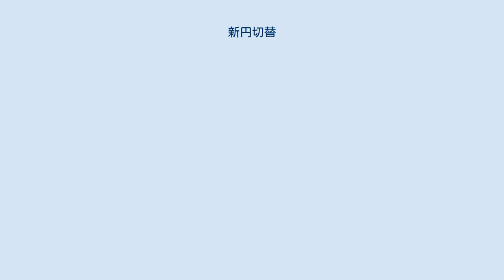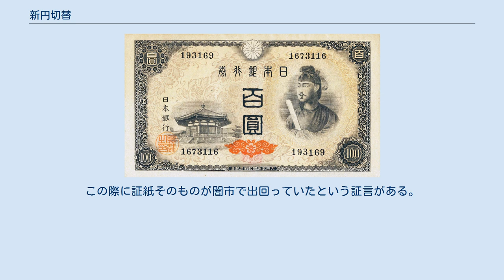新円切替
円_(通貨)
「証紙は右肩上部へ御貼ください」の張り紙。
証紙貼り付け済み紙幣のみならず、証紙自体が直接市民に手渡されていたことがうかがえる。
 新円切替（しんえんきりかえ）とは、1946年（昭和21年）2月16日夕刻に、幣原内閣が発表した戦後インフレーション対策として行われた金融緊急措置令を始めとする新紙幣（新円）の発行、それに伴う従来の紙幣流通の停止などに伴う通貨切替政策に対する総称である。
 第二次世界大戦の敗戦に伴い、物資不足に伴う物価高及び戦時中の金融統制の歯止めが外れたことから現金確保の為の預金引き出し集中の発生、また一方で政府も軍発注物資の代金精算を強行して実施したことなどから、市中の金融流通量が膨れ上がり、ハイパーインフレーションが発生した対策が背景としてある。
 この時同時に事実上の現金保有を制限させるため、発表翌日の17日より預金封鎖し、従来の紙幣（旧円）は強制的に銀行へ預金させる一方で、1946年3月3日付けで旧円（5円以上の紙幣）の市場流通の差し止め、一世帯月の引き出し額を500円以内に制限させる等の金融制限策を実施した。
これらの措置には、インフレーション抑制（通貨供給量の制限）とともに、財産税法制定・施行のための、資産差し押さえ・資産把握の狙いもあった。
このとき従来の紙幣（旧円）の代わりに新しく発行されたのがA百円券をはじめとするA号券、いわゆる新円である。
また新円切替の結果、「日本銀行兌換券」と表記されている紙幣は全て無効となった。
 インフレの抑制にある程度成果はあったものの、抑えきることはできなかった。
そのため市民が戦前に持っていた現金資産は、日本国債等債券同様にほぼ無価値になった。
 証紙付旧円 (ろ百円券) 新円 (A百円券) 硬貨や1円以下の小額紙幣は切替の対象外とされ、新円として扱われ効力を維持した。
そのため小銭が貯め込まれ少額決済に支障をきたした。
また市民は旧円が使えるうちに使おうとしたため、旧円使用期限までの間は、当局の狙いとは逆に消費が増大した。
 占領軍軍人は所持する旧円を無制限で新円に交換することができた。
闇で日本人から旧円を割引相場で買い取って新円に引き換え利鞘を稼ごうとする軍人も現れ、発覚した者については処罰されている。
十分な新円紙幣を日本政府が用意できないため、占領軍軍人への新円支払いにはB円軍票が用いられた。
 また新円紙幣の印刷が間に合わないため、回収した旧円紙幣に証紙（10円・100円・200円・1000円の4種あり。詳細は日本銀行券#証紙を参照）を貼り新円として流通させた。
この際に証紙そのものが闇市で出回っていたという証言がある。
証紙付き紙幣は後に新紙幣との引換えが行われた後、十分な量の新円の紙幣（A号券）が供給された1946年10月末に廃止され無効となった。